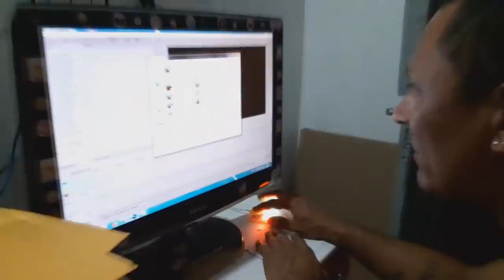O BRUTINHO ENSINADO O ALFABETO AO BRUTINHO JUNIOR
ESTAVA O BRUTO TENTANDO EDITAR MAIS UM VÍDEO QUANDO OS ABENÇOADOS RESOLVERAM TESTAR SEUS CONHECIMENTOS, OPS SUA PACIÊNCIA AI VOCÊS JÁ SABEM O QUE DEU.
OBSERVAÇÃO ... VOU REATIVAR OS COMENTÁRIOS PRA VER NO QUE DAR, JÁ QUE AH  TEMPOS O YOUTUBE DESATIVOU OS MESMO.